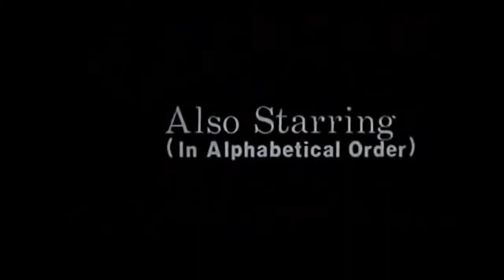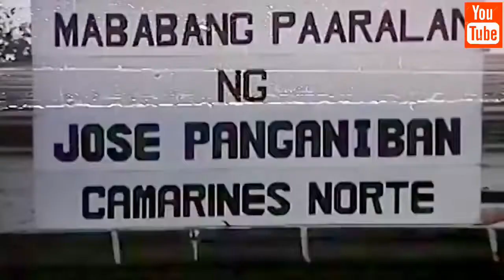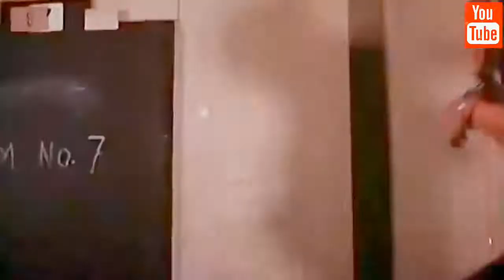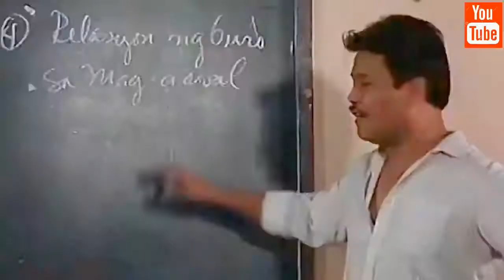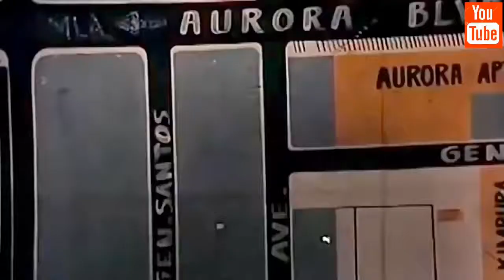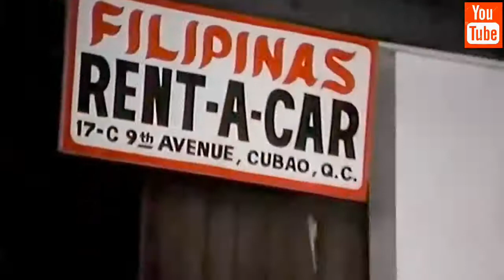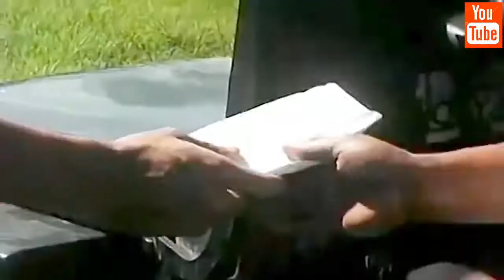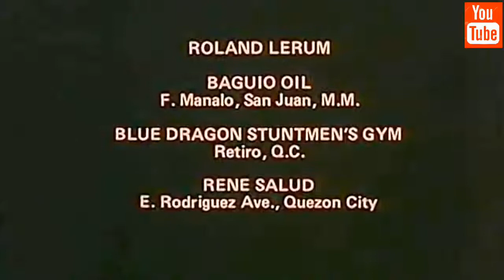The Randy Padilla Story / Action Movie/ Robin Padilla Full Movie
Carnapking/Robin Padilla/Action movie